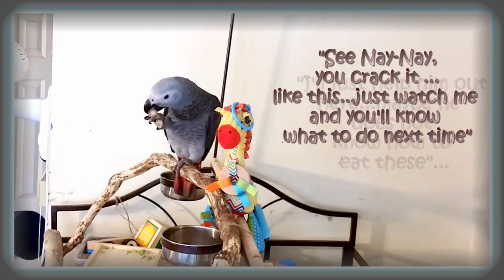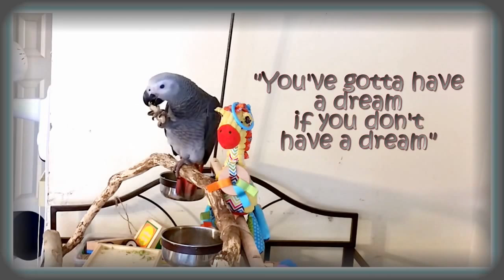Happy Talk 4 Mos African Grey Watching South Pacific With His Nay-Nay